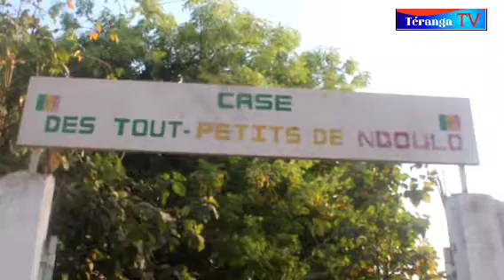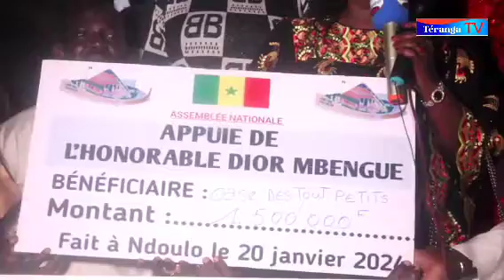Honorable Dior Mbengue célèbre la case des touts petits avec une enveloppe de 1,5 millions...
enveloppe de 1,5  millions...